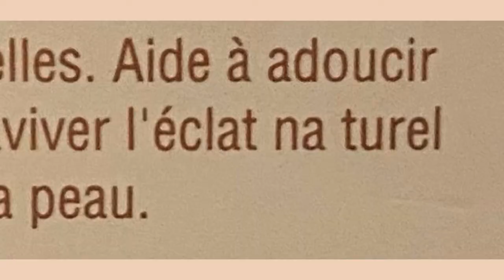J'me Suis Laissée Influencer - Chez Pharmaprix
Bon vendredi :)

Une simple commission à la pharmacie devient rapidement une video hahaha !

Produits utilisés

Mascara Brosse fine

Mascara Grosse Brosse

Brume Hydratante

Sérum

Beurre de Karité ( une sorte que j'ai aimé dans le passé)

Donnez-moi vos commentaires :)

xxx